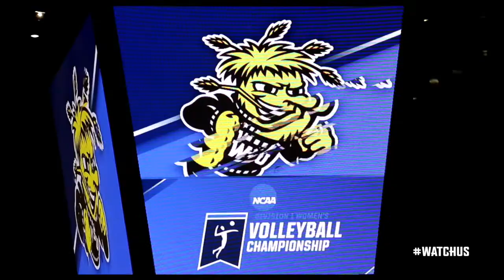Volleyball: NCAA Tournament Preview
Chris Lamb talks over the Shockers preparation for the Shockers NCAA tournament first round match-up against TCU in Lincoln, Nebraska.